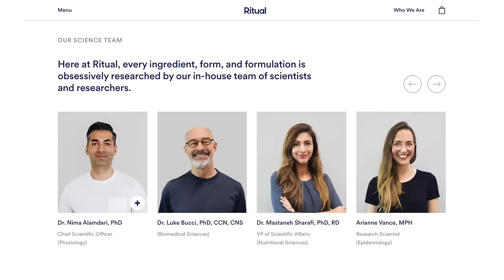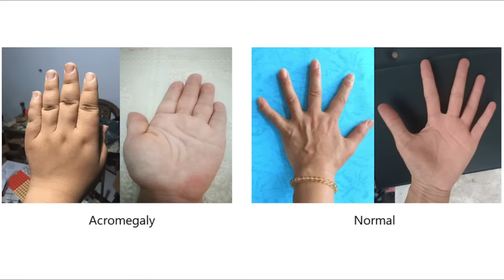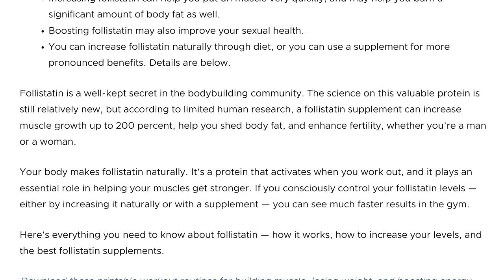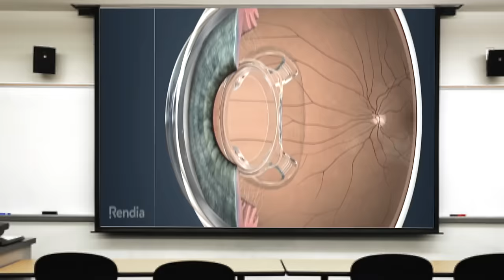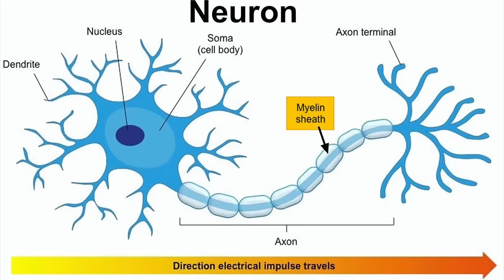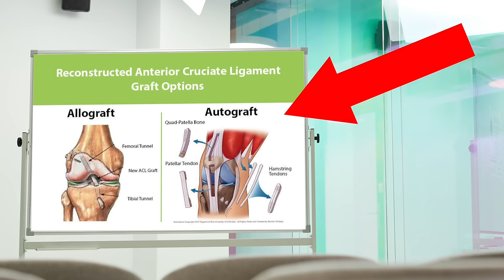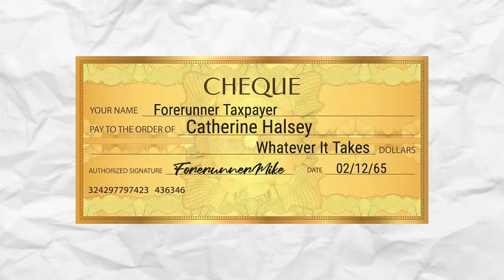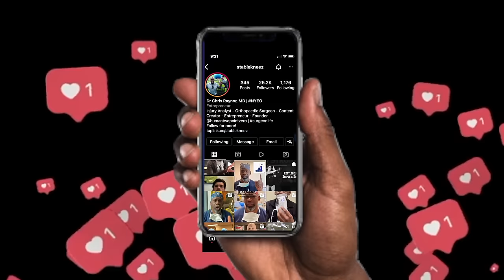Could We Create MASTER CHIEF Today? Surgeon Reacts to Spartan II Augmentations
Ritual: Committed to creating the purest, most effective formulations for everyday health, and sharing every ingredient, source & scientist behind our products.